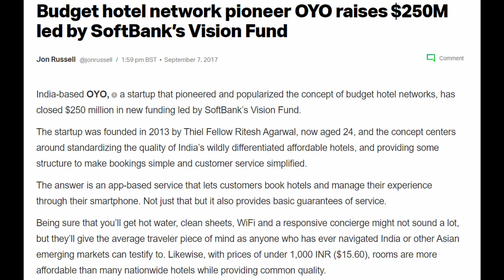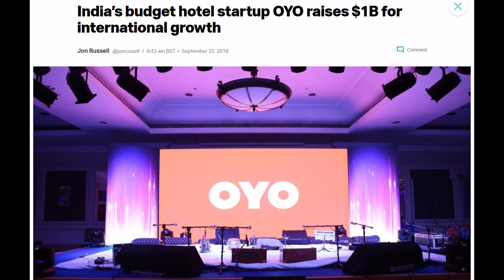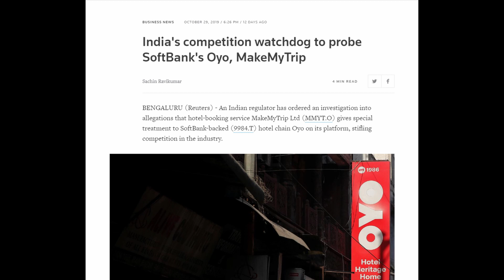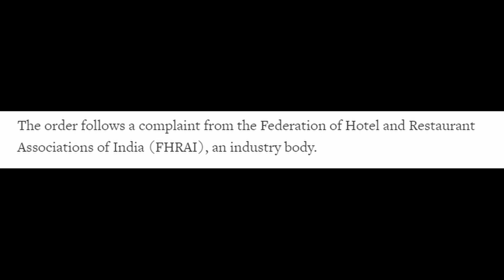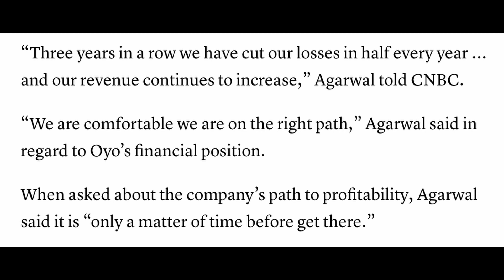OYO Rooms: The Next WeWork?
OYO Rooms (known as OYO) is an Indian hotel chain founded by Ritesh Agarwal in 2013.

Since then, it has undergone rapid expansion and is now the world's third-largest and fastest growing hospitality chain of leased and franchised hotels, homes & living spaces.

Starting with just one hotel in 2013 in Gurgaon, a satellite city of Delhi, OYO now has a valuation of $10BN.
In July 2019, OYO announced that it had become the third largest hotel chain in the world, based on the number of rooms.
Oyo’s business model consists of renovating and rebranding budget hotels, applying a set of standards to drive occupancy while using its online booking platform and mobile app to fill the rooms.
In 2017, Softbank invested $250mm.
Recently, it announced a new $1.5BN financing round - series F
With Agarwal to invest $700mm.
This follows a $1BN funding round in September 2018.

As well as an investment of $150-200mm by AirBNB announced on none other than April Fool's day.

In July 2019, it was announced that Agarwal will invest $2 billion to triple his stake in the SoftBank-backed Indian lodgings startup he established in his teens.

Agarwal will buy shares from existing investors Lightspeed Venture Partners and Sequoia India, which will remain backers of the startup, the company said in a statement. The deal will value OYO at about $10 billion and raise Agarwal’s slice of the company to 30% from about 10% now, people familiar with the matter said, asking not to be identified discussing a private transaction. The entrepreneur won support from banks and other financial partners for his deal, OYO said.

He will carry out the transaction, which requires shareholder and regulatory approval, through an entity called RA Hospitality Holdings (Cayman), OYO said.

However, OYO has been on the receiving end of customer grievances about poor and faulty services.

In addition to this, it was recently announced that an Indian regulator has ordered an investigation into allegations that hotel-booking service MakeMyTrip Ltd gives special treatment to SoftBank-backed hotel chain OYO on its platform, stifling competition in the industry.
The competition Commission of India (CCI) said in an order dated 28th Oct that There is a “prima facie case for investigation” against MakeMyTrip and OYO for alleged violations of rules barring uncompetitive agreements between parties.
This follows a complaint from the Federation of Hotel and Restaurant Associations of India (FHRAI), an industry body
Both Oyo and MakeMyTrip allow guests to book hotels through their mobile apps while charging hotels a fee on room revenue, but OYO also franchises its brand and offers standardized amenities at hotels on its network.
The FHRAI said agreements between OYO and Nasdaq-listed MakeMyTrip were restricting market access to Indian hotel chains such as Fab Hotels and Treebo, according to the CCI's order.
OYO said in a statement it was reviewing the order and would cooperate with the CCI’s investigation.
There has also been question marks regarding the path to profitability for OYO.
In a recent interview, Agarwal tried to differentiate OYO from other fast-growing private companies that have yet to turn profitable and have received strong criticism from investors.